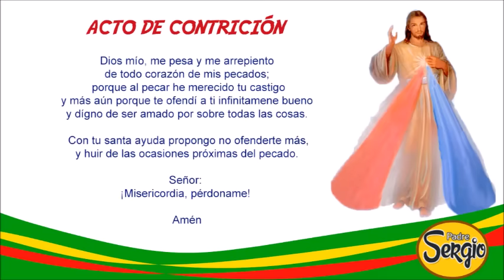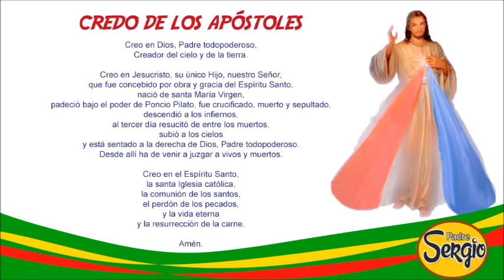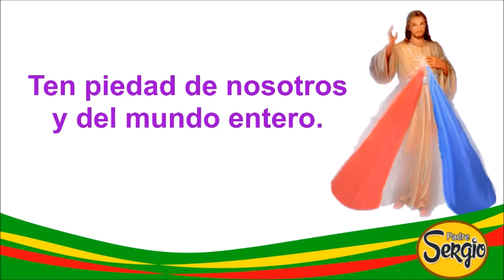Coronilla de la Divina Misericordia Martes 24 de Octubre del 2023